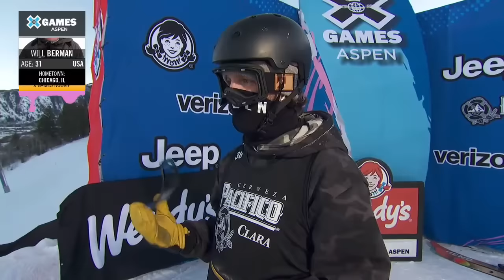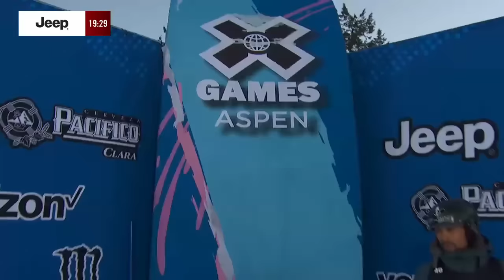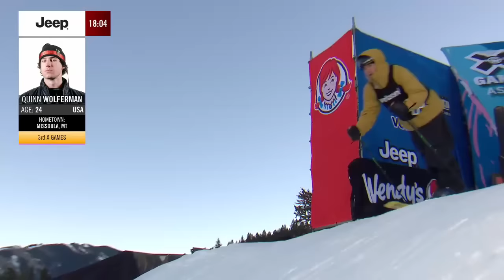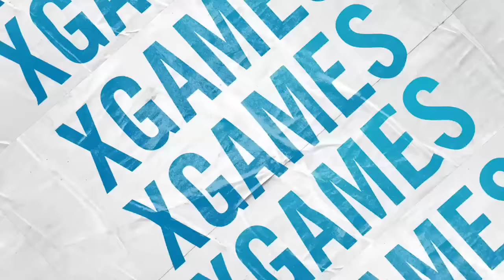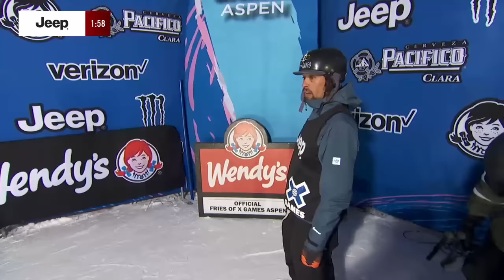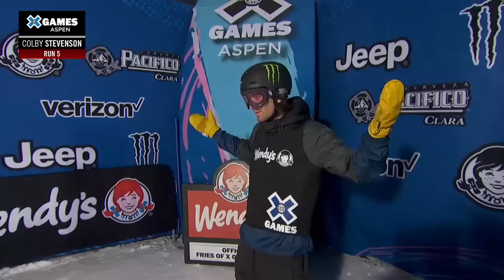Wendy’s Ski Knuckle Huck: FULL COMPETITION | X Games Aspen 2022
Watch the commercial and spoiler-free, full competition of Wendy’s Ski Knuckle Huck competition at X Games Aspen 2022!

How medal event is judged:
1 heat of 8 athletes in a 20-minute jam session. Based on overall impression, ranked 1-8. No ranking will be displayed while the contest is going on, judges determine overall winter at the conclusion of the event.

For the full X Games Aspen 2022 competition schedule,